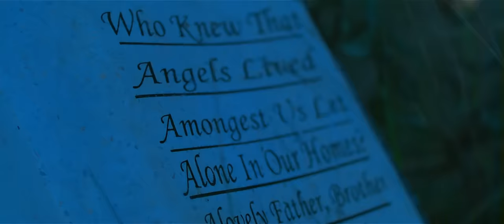TOKYAYITABA - WEASEL ** ( RADIO & WEASEL ) 2018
Members: RADIO & WEASEL